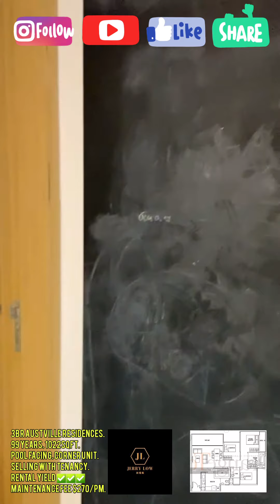3 Bedroom Austville Residences for sale by JerryLow.sg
3 bedroom Austville Residences.
99 years leasehold.
MaxLee Development Pte Ltd.
18 number of floors.
Total units 540.
1022sqft in size.
Full beautiful pool facing.
Full Condominium facilities.
Corner unit with absolute privacy.
Selling with tenancy till 2022 Dec @ $3000 monthly.
Maintenance fee $270/pm.

Austville Residences

Austville Residences is a leasehold executive condominium development that is located at Sengkang East Avenue in District 19. It is an executive condominium project that was completed recently. The project was completed in 2014 with a total of 540 units available for sale or rent. The executive condominium development is located close to public transportation that allows residents to move easily from one place to another from the executive condominium. There are many shops and amenities close to the executive condominium development which would ease the process for residents, and they do not need to go far to find what they need. The project was developed by MaxLee Development Pte Ltd, a small sized property developer that has developed only this project in Singapore.

Austville Residences - Unique Selling Point

Austville Residences is a beautiful executive condominium development that has many charms to it. There are various facilities that residents can enjoy while living in Austville Residences. Residents of Austville Residences would not have to travel far to get their basic necessities as everything is close within their reach. Residents can enjoy the barbeque area, gymnasium room, lap pool, playground, fitness corner, jogging track, multi-purpose hall and tennis courts. Residents can also enjoy the peace and seclusion the housing development has to offer. Residents can enjoy taking evening walks around the executive condominium development while enjoying the sun set during their free time. The executive condominium is a beautiful development that is well equipped and ensured to make living here pleasurable and comfortable.

Austville Residences - Accessibility

There is a number of public transportation close to Austville Residences that residents can make use of. The closest MRT station is Buangkok MRT. The closest bus stops are located at Kangkar Station, Kangkar, The Rivervale and Ranggung Station. For those with vehicles, the shopping district located at Orchard Road can be easily accessed via the Kallang - Paya Lebar road, Serangoon Road and Buangkok Drive in 15 to 20 minutes.

Austville Residences - Amenities & Attractions

Dining near Austville Residences
Kimly Seafood Compassvale Bow
Yi Pin Wei Herbal Bak Kut the
Ding Ji
Good Taste Popiah & Rojak
Roasted Master

Schools and Education Institute Institute near Austville Residences
North Spring Primary School
North Vista Primary School
North Vista Secondary School
Sengkang Secondary School
Serangoon Secondary School

Medical Centres/ Clinics near Austville Residences
Healthway Medical Clinic
Lifeline Medical Group
Rivervale Family Clinic & Surgery
Procross Medical Centre
Mutual Healthcare Medical Clinic

Supermarket near Austville Residences
Giant Express – Compassvale Bow
FairPrice Serangoon View
FairPrice Rivervale Plaza
FairPrice Compassvale Link
Lim’s Provisions

Austville Residences - Project Information

Austville Residences is an executive condominium development that is made up of 540 units of 18-storey executive condominium buildings. There are 3 types of units available with various layouts that resident can browse through. The size of the unit ranges between 786 square feet to 1,668 square feet. The layouts for the units in Austville Residences aim to provide residents with homes that is comfortable for working adults, couples or families looking to own a spacious and manageable executive condominium unit. The sale price for the units ranges between S$ 748,888 to S$ 1,330,000.

Project Name: Austville Residences
Type: Executive Condominium
District: 19